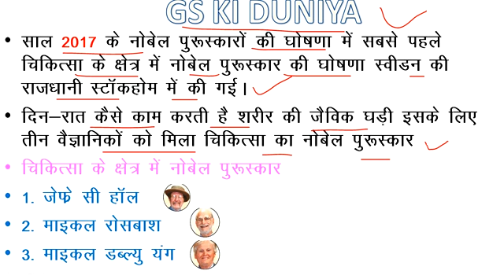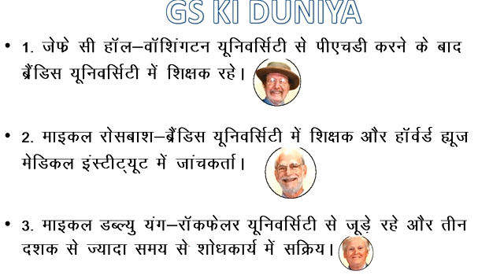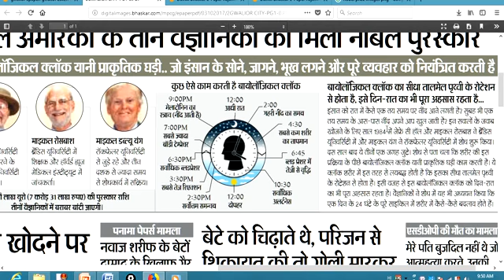CURRENT AFFAIRS NOBEL PRIZE 2017 WINNERS DECLARED :नोबेल पुरस्‍कार 2017 winners की घोषणा ! IN HINDI